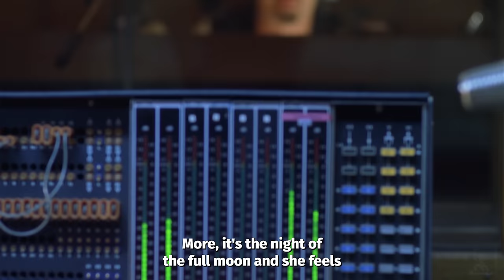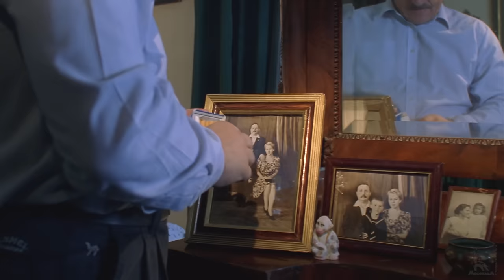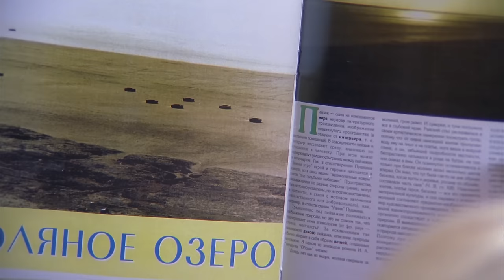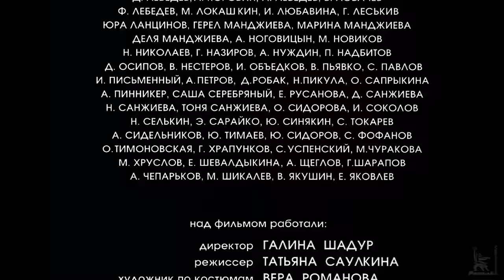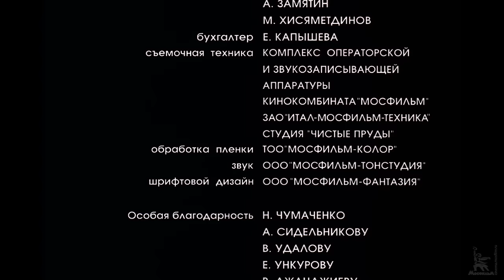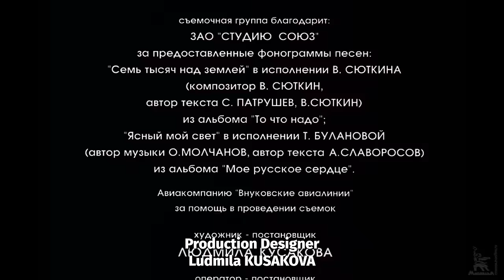Full Moon | DRAMA | Directed by Karen Shakhnazarov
The film is about the interconnection of events that, at first glance, mean nothing, but in fact have an impact on the lives of complete strangers. The viewer is immersed in the flow of travel in space and time. There is no one main character or a single narrative outline, there is no plot in the usual sense of the word. This film is a reflection of life, where people’s destinies intersect in a bizarre way, creating on the screen the image of Russia in the late 90s. Each character carries his own story, his own unsolved secret - like a passerby on the street whom you noticed and immediately lost from sight forever.

Director: Shakhnazarov Karen
Writers: Alexander Borodyansky, Karen Shakhnazarov
Composer: Anatoly Kroll
Operator: Karyuk Gennady
Production designer: Kusakova Lyudmila

Cast: Ilyin Vladimir, Fateeva Natalya, Sukhov Fedor, Koreneva Elena, Storozhik Valery, Germ Anna, Panin Andrey, Stychkin Evgeny, Priemykhov Valery, Vasilyeva Nadezhda, Zotov Vasily, Tsygankov Andrey, Chindyaykin Nikolay, Shevchenkov Alexey, Yankovsky Philip, Anisimova Galina , Afanasyev Valery, Sinyakina Anna